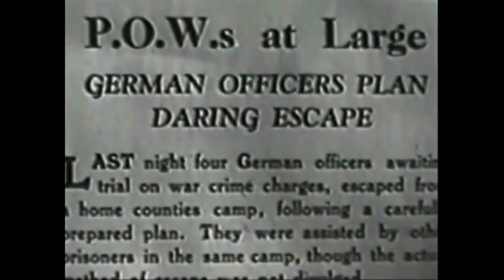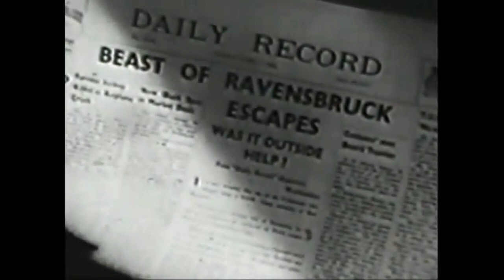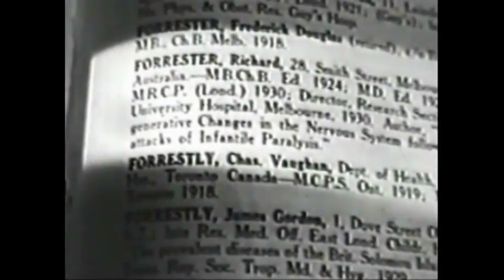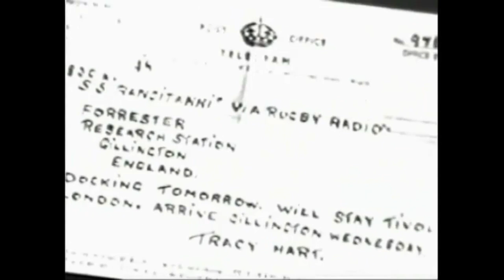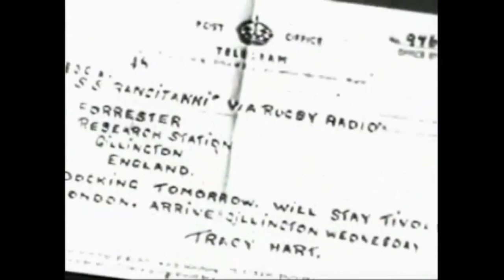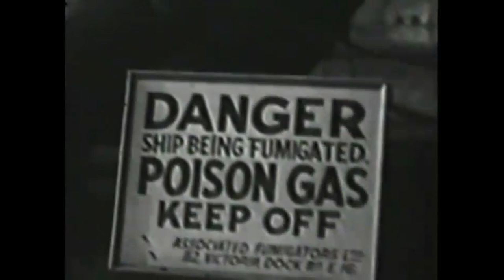Counterblast - 1948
Hexen Arcane presents:

Counterblast is a 1948 British thriller film directed by Paul L. Stein and starring Robert Beatty, Mervyn Johns and Nova Pilbeam. It was made by British National Films at Elstree Studios.